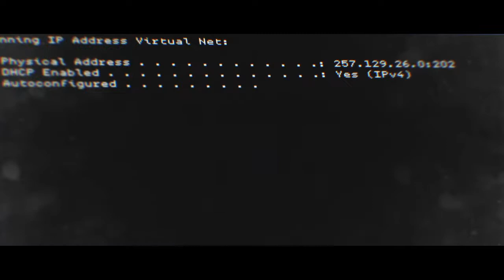Modern Warfare Realism Campaign Part 3 - "Clean House" & "Hunting Party"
Taking out the people responsible for the London attack then teaming up with the Marines to corner The Wolf.